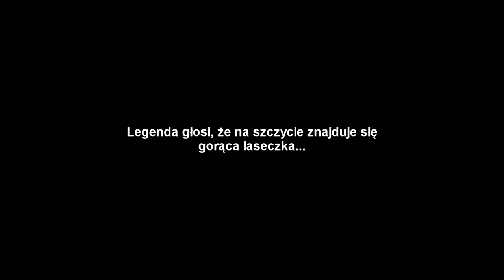Jump King trailer - Kamil Malawko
Wprawdzie nie polecam tej gry. Przeszedłem ją całą, ale nagrała mi się tylko połowa, materiału więc nie mogłem pokazać więcej.